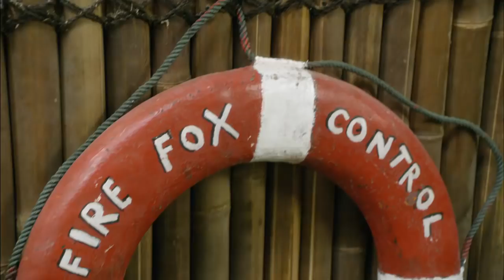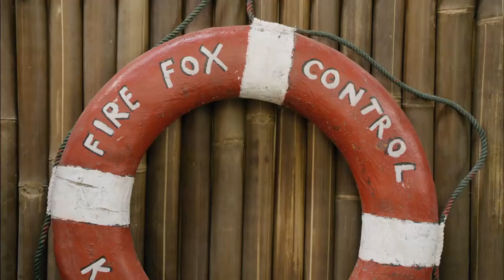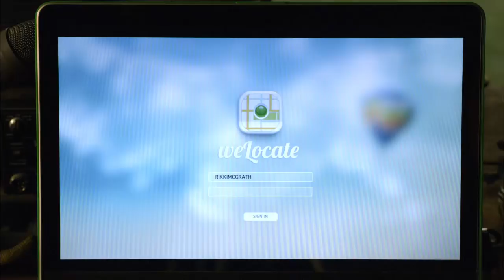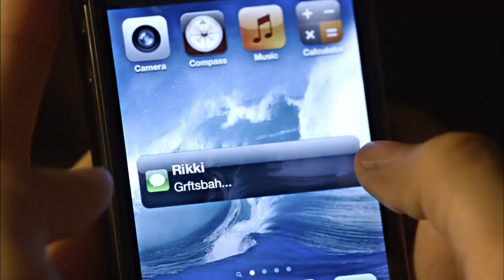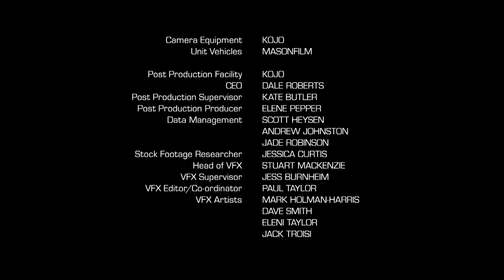Sam Fox: Extreme Adventures S1 E23: Monkey Mayhem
Sam and Rikki are in Thailand on mother Fox's photography assignment, but get lost in the jungle after 'scary' bats chase Rikki from a cave. While they shoot pictures of cheeky monkeys, those steal Rikki's cellphone and Sam is stung by a giant centipede. Can Rikki get him to a hospital quick enough?

This is the official channel of the TV-series "Pirate Islands: The Lost Treasure of Fiji". Enjoy full episodes and be part of the Pirate Islands Community!